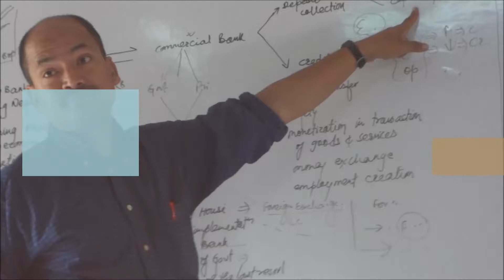A synopsis of a Book REDD Raghu Bir Bista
This book relates to climate change and REDD mechanism.